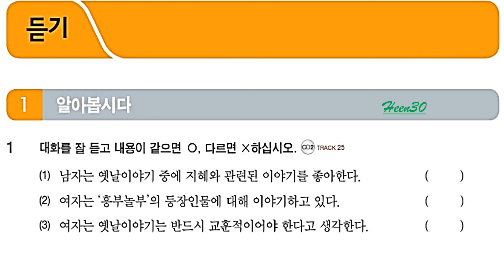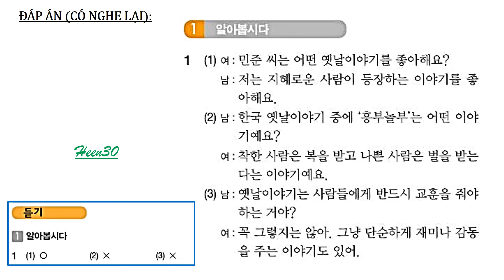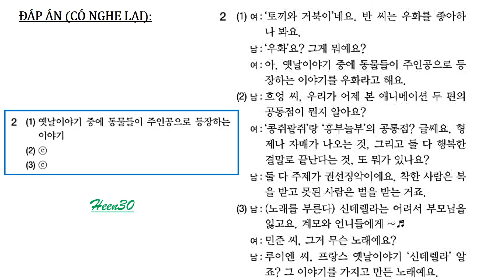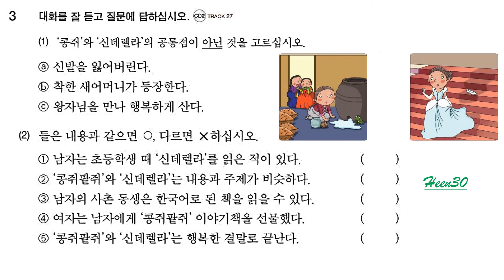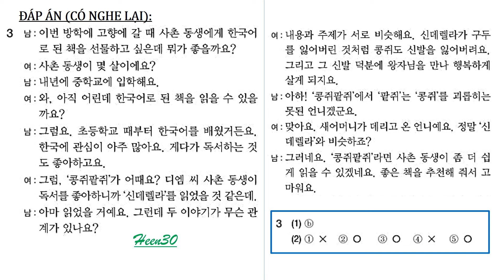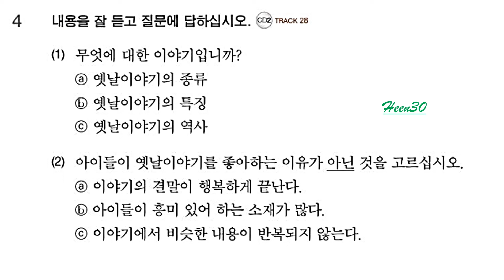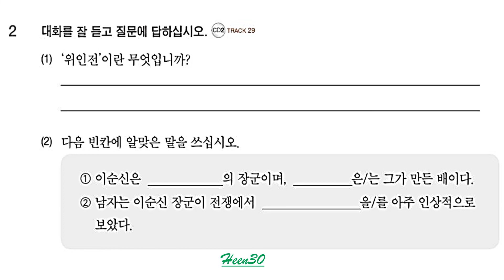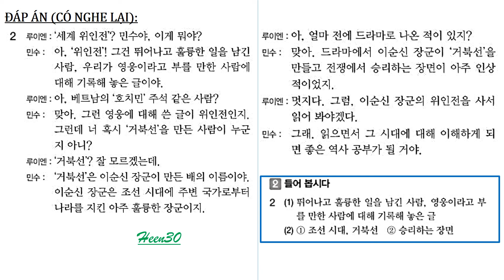Tiếng Hàn Trung Cấp 4 - Bài 15 (Luyện nghe có đáp án)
Tiếng Hàn Trung cấp 4 (Quyển 4) gồm 15 bài nghe:
Toàn bộ giáo trình:
Video thuộc về